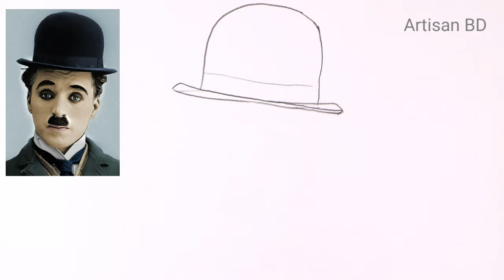How to Draw a Realistic face Charles Chaplin, Step by Step Easy Pencil Sketch